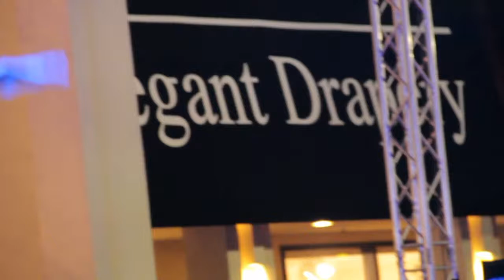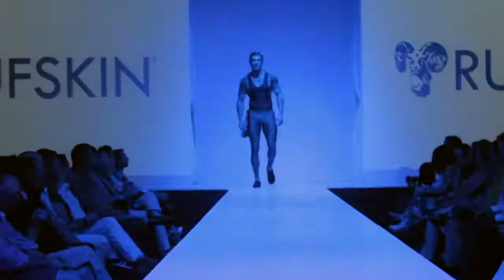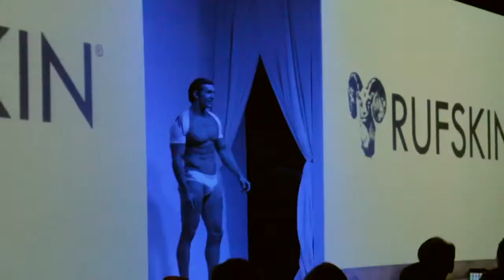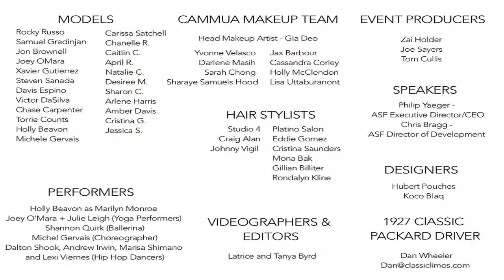FITNESS FASHION SHOW FEATURE H 264 for Apple TV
Getting To Zero Runway Fashion Event for Aids treatment and screening. Hosted by Marc Pridmore Design, Creative Director Tom Cullis, Fufskin and Koco Blaq and a cast of talented dancer, hair and MUA for an amazing night for this great charity, ASF.